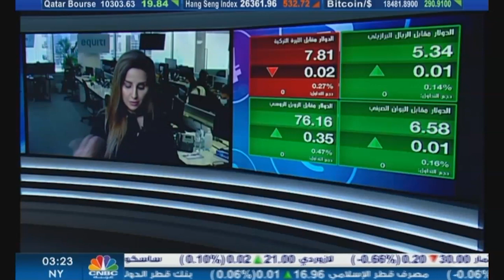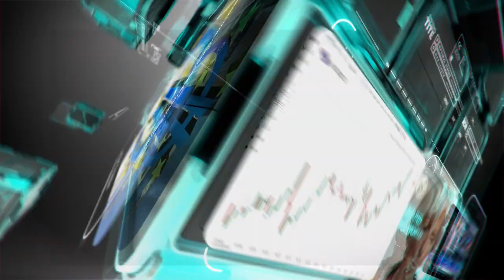التحليل اليومي للأسواق العالمية 30 نوفمبر 2020